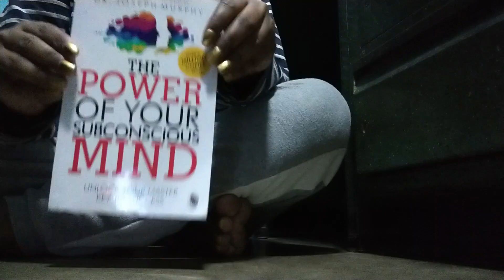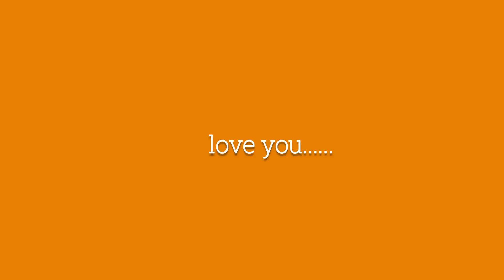MY FIRST VLOG||KAKAN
This is my first video documentation about my life.